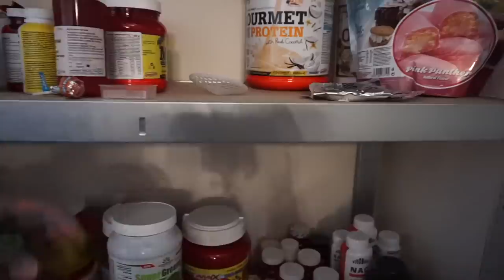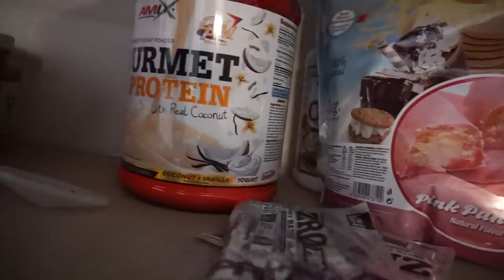MI NUEVO COCHE | Vlog | - Eneko DeAngelo IFBB PRO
Vlog cuando voy a recoger mi nuevo coche

Quien sabe decirme cual es? Dejádmelo en los comentarios abajo

🔸 MI CBD (Cannabidiol) para deportistas